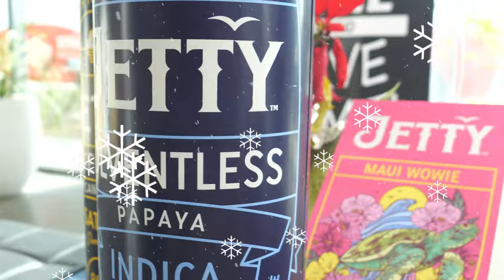yungrobgoingcrazy - The Jetty Jingle (Official Music Video 2023)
Official Music Video for yungrobgoincrazy - The Jetty Jingle

Lyrics:

Once again for me and my friends
You better smoke fire
You better smoke tree
It's healthy like broccoli so listen to me
Yung Rob only smoking good weed
Better roll up better smoke tree
Stop smoking boof please listen to me

I smell what you are smoking and no it don't smell great
I need you to just smoke Jetty take a dab and you'll be straight
It's time to toke up it's time to get high
Jetty solventless just give it a try
Yung Rob never smoking reggie
I'm goin crazy y'all don't understand
Weed so strong got me fly like Peter Pan
Yung Rob never stopping smoking
I'm always rolling something
I know you can't relate
Just take a hit of this right here
And I bet you won't see straight
It's time to toke up
It's time to get fried
Life's kinda hard I tell ya that's why
Yung Rob always smoking good tree
Yes Yung Robs always smoking for free
Yung Robs' only smoking Jetty